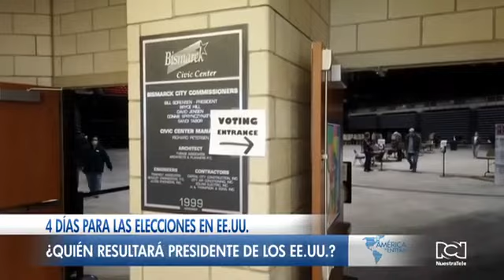Cómo avanzan las votaciones en EE.UU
Hacemos seguimiento a cómo van las votaciones en EE.UU. Cuando faltan ya 4 días paras las elecciones presidenciales.  Hasta este viernes, más de 82 millones de personas han votado anticipadamente en la Unión Americana  de acuerdo con el proyecto de elecciones de Estados Unidos.

El estado con más sufragios adelantados es texas con más de 8.5 millones de boletas registradas. Este estado precisamente ya esta alcanzando el total de votos totales que se registraron en 2016.